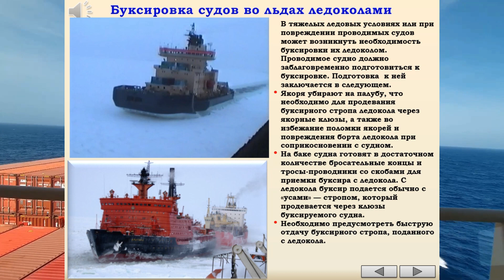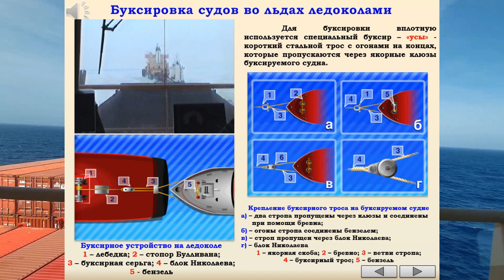БУКСИРОВКА СУДОВ ВО ЛЬДАХ ЛЕДОКОЛАМИ